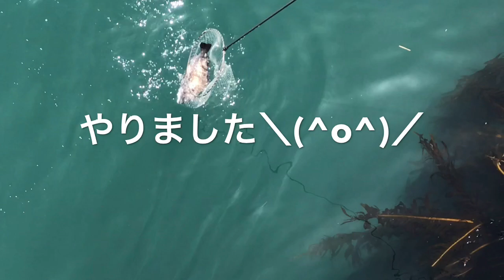fishingmax垂水店5/25岩屋一文字 グレ・チヌ・タコ狙いも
今日は岩屋一文字へ。釣れてるかな？